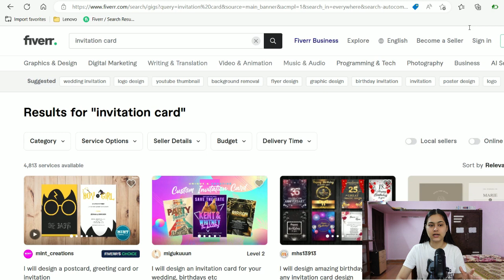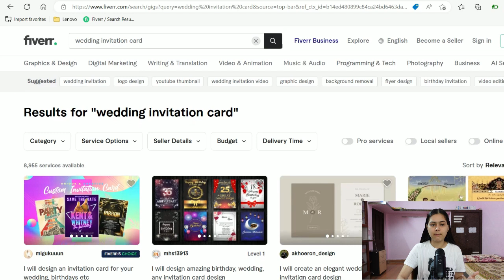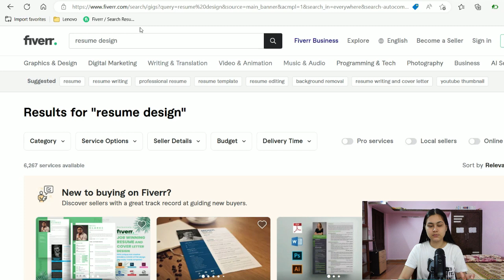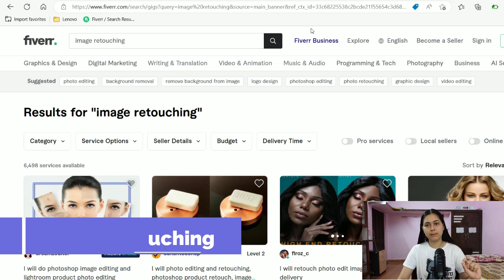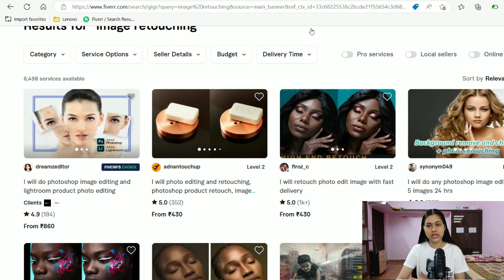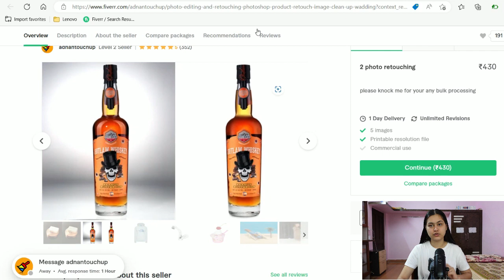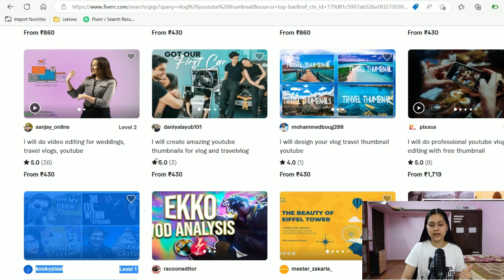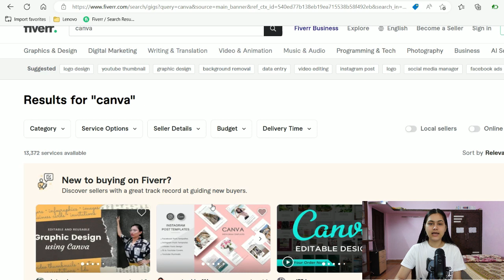Top 6 Very Low Competition Graphic Design Fiverr Gigs for beginners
In this video I have mentioned top 6 Fiverr gigs which you can provide as a beginner graphic designer. I have described each and every gig in detail.